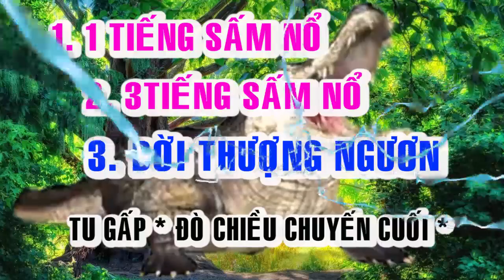🙏🙏 BỐI CẢNH HẠ NGƯƠN 🙏🙏 ĐỜI THƯỢNG NGƯƠN 🙏🙏